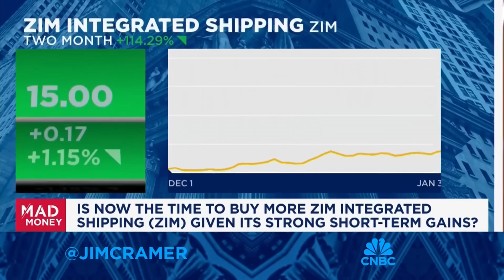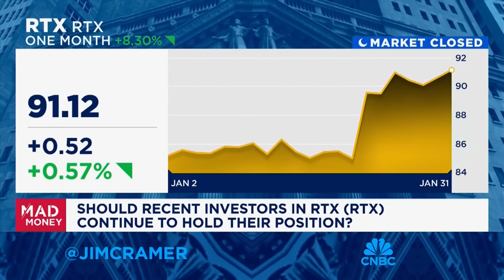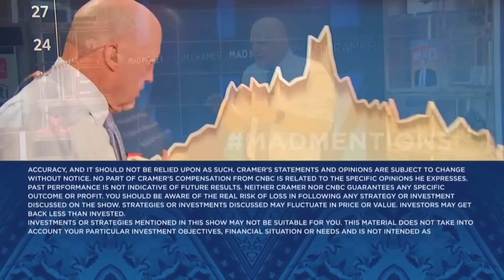Jim Cramer talks railroad stocks' massive climb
'Mad Money' host Jim Cramer takes a closer look at railroad stocks as they continue an upward climb.